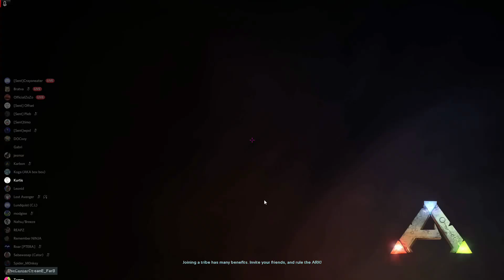Griefing 361 Bear Cave | Ark Official PvP